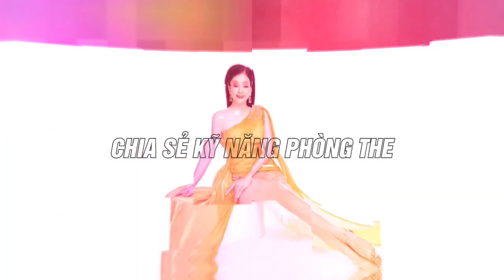3 Điều đàn ông hay Nói Dối khi ngủ với phụ nữ | Thanh Hương Official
3 Điều đàn ông hay Nói Dối khi ngủ với phụ nữ | Thanh Hương Official

🤘Kết nối với Chuyên gia Thanh Hương để được tư vấn miễn phí về sức khỏe sinh lý:
- Nam giới muốn cải thiện tình trạng xuất tinh sớm, yếu sinh lý, rối loạn cương dương, tinh trùng yếu...
- Các chị em muốn cải thiện tình trạng suy giảm ham muốn, khô hạn và sở hữu bí quyết chăm sóc "cô bé" toàn diện: sạch - thơm - hồng - khít
(add Zalo để được tư vấn NHANH NHẤT)
🌐 Fanpage: Thanh Hương Official
🌐 Shopee - Gian hàng chính hãng: Thanh Hương Official - Đặt mua sản phẩm và nhận nhiều ưu đãi
Trân trọng! Video mang tính chất giáo dục giới tính
© Bản quyền thuộc về Thanh Hương Official
© Copyright by Thanh Hương Official ☞ Do not Reup